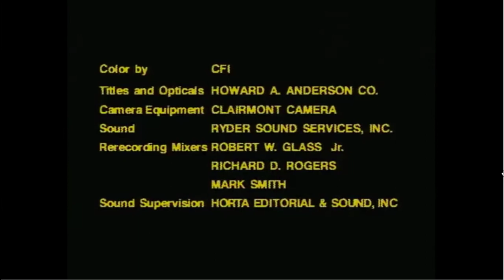Leonard Hill Films/ACI Worldwide Distribution/FremantleMedia (1990/2001)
From an early 2000s print of the TV movie, "Summer Dreams: The Beach Boys Story". For USANATV2007, Nion, Marcus Montgomery's Logo Archive, and Valve.